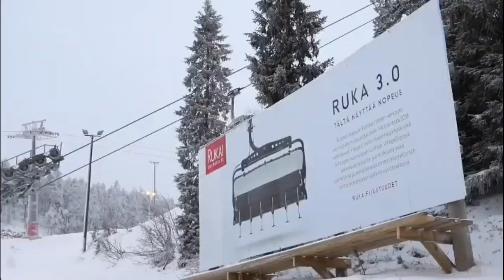Ski Resort Ruka - Finland! One of The Most Modern Ski Resorts in The World! (HD)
Rukatunturi (Finnish: Ruka) is a 490 meters (1,610 ft) high fell and a ski resort in Kuusamo, Finland. Apart from downhill skiing, there is over 500 km of cross-country skiing tracks. Also, snowmobiles can be rented to enjoy some of the area's 600 km of snowmobile routes (of which 100 km are safari organizers' private routes). Ruka is also the southern end of the Karhunkierros hiking trail. The total of trails in the Ruka and Kuusamo area is 160 km of hiking trails, 605 km of biking routes, 350 km of classified paddling routes (including class 1–4 whitewater paddling), and 100 km of boating routes.

In winter 1954, the first slope, now called "Eturinne" ("Front Slope"), was opened. The current number of slopes is 29, operated with 20 ski lifts (one high-speed detachable chair with the bubble). There's effective snowmaking by almost 90 snowguns and 5 groomers on all runs.

Ruka has turned into a diverse tourist center whose year-round usage is growing. In winter there are for example Nordic skiing World Cup competitions. FIS Nordic Combined season starts yearly in Ruka (Nordic Opening). There are also annual national competitions in alpine and freestyle skiing, and there have been international competitions in these sports, too.

Ruka has one of the longest ski seasons in Europe, starting usually in October and ending in June. Ski lifts are open daily from 9.30 am until 7 pm during the main season. There's also night skiing on Fridays 7–11 pm (usually from December until mid-April).